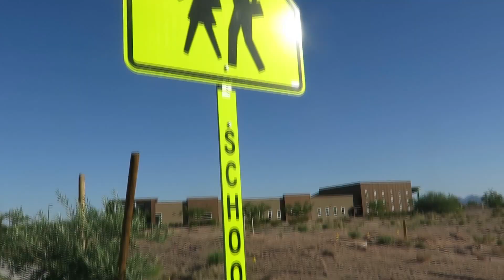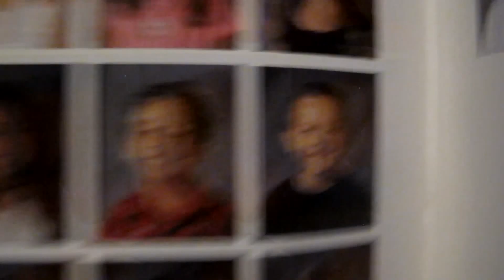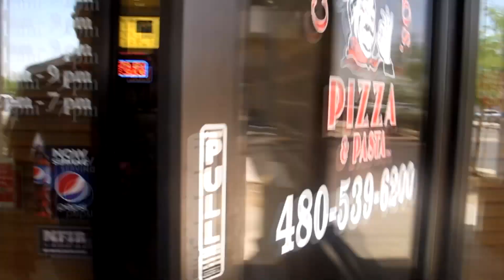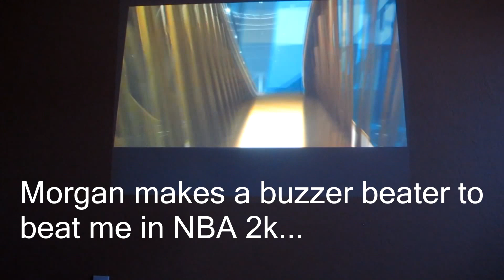The First Episode (Ep. 1)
With time these should get better... lol

{Songs Used}
"40 Funk" by Post Malone
"Uber" by Cliff Savage
"Don't Let Me Down" by Chainsmokers
"Pull The Trigger" by Russ